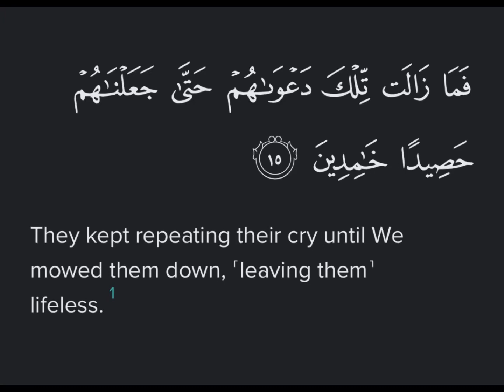Surah Anbiya Ayat 15